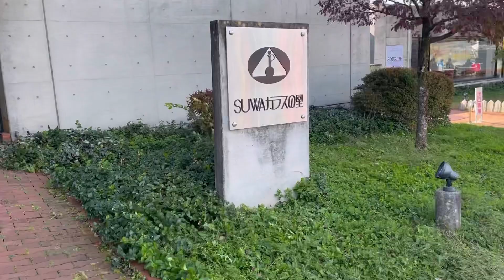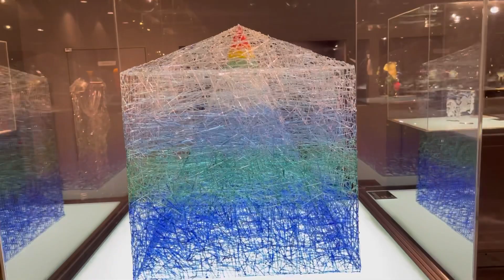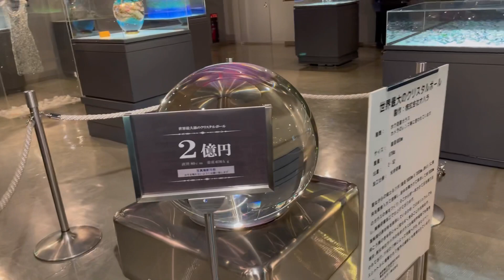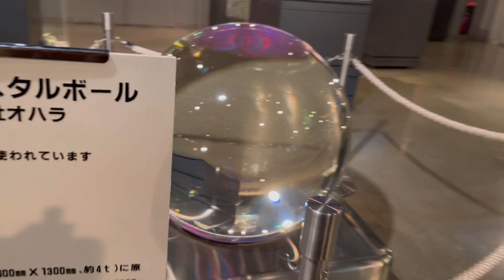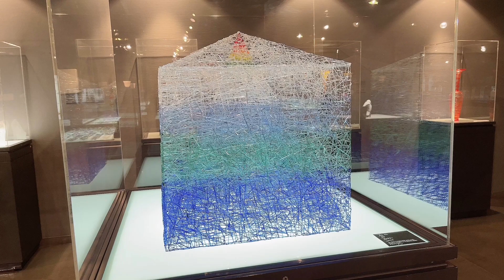Suwa Garasu No Sato#linda love always#tjbc squad cinnamon and lessons in japan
This vlog is to showcase one of the biggest glass shop in Japan, the Suwa Garasu No Sato. It is here where you can see the impressive artworks of many artists that specializes in glass crafts. Suwa Garasu No Sato#glass crafts#Suwa City